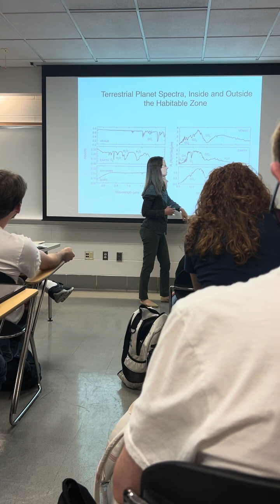Day in the life: Physics & Astronomy student│University of Maryland Science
Junior physics and astronomy major Ava Allen takes us through a day in her life—classes, spending time with friends and more!